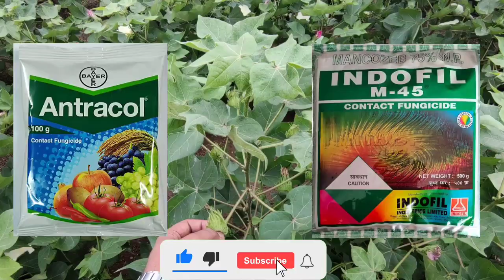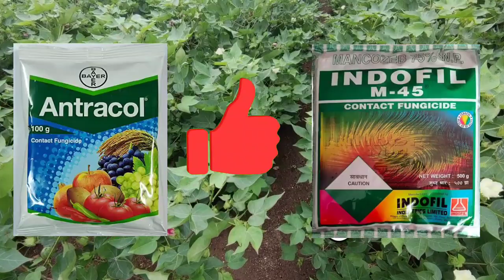Indofil M-45 Vs Antracol Fungicides / Propaineb vs Mancozeb / चांगले बुरशीनाशक कोणते / Top Fungicide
M-45